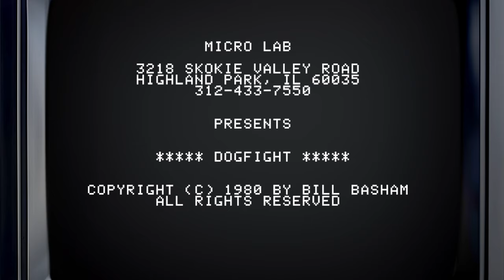Dogfight II - Micro Lab, Inc., 1981 - Apple II (4K)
Bill Basham's Dogfight II, published by Micro Lab for the Apple II in 1981.

Dogfight II was exactly the same game as Dogfight but added support for the Atari Joystick port and a new multiplayer and anti-aircraft gunner game mode.

Bits From my Personal Collection – Dogfight, the Ace Plaque

Single-player 0:24
Anti-aircraft game mode  9:19